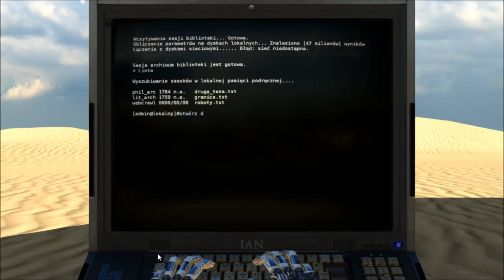The TALOS Principle PL: The TALOS Principle gameplay PL World B7 081 Sigil J 4/4 red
5 losowych STEAM KEY ok. 10PLN
10 losowych STEAM KEY ok. 20PLN

The Talos Principle  gra przygodowa, gra logiczna. The Talos Principle to super gra pod każdym względem, dająca rozrywkę na wiele, wiele godzin

Dziękuję za wsparcie; subskrypcje, oceny filmów i pozostawienie komentarzy są zawsze mile widziane!
Luc .